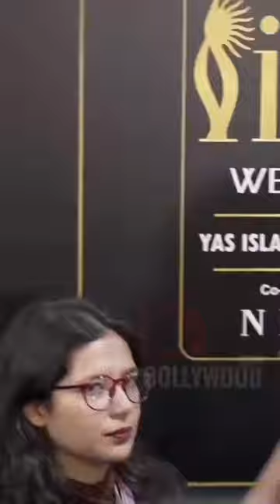EshaGupta at iifa2023 | please Like, Share & Subscribe